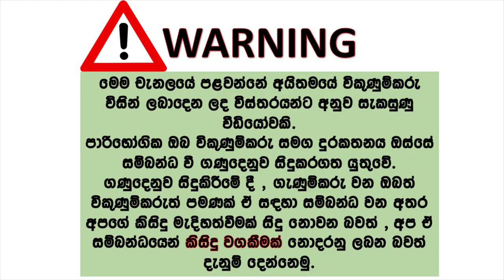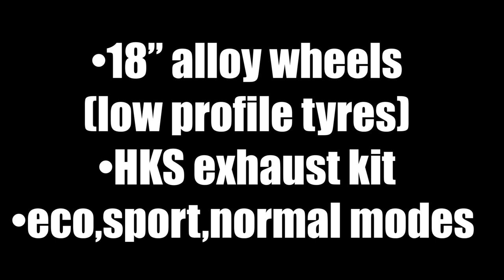Honda car for sale | ikmn lk wahana | vehicle for sale in srilanka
Honda CR-Z (ZF-1)
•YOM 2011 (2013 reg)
•7 speed auto transmission with tiptronic
•Durflex rear bumper
•Mugen spoiler
•Durflex sidesskertings
•18” alloy wheels(low profile tyres)
•HKS exhaust kit
•eco,sport,normal modes
•Multi function steering wheel
•Subwoofer
•Moonroof
•Matt black
•92500kms done
•All service records available